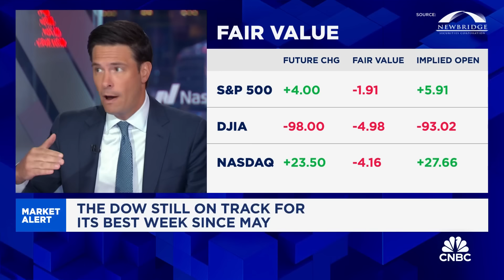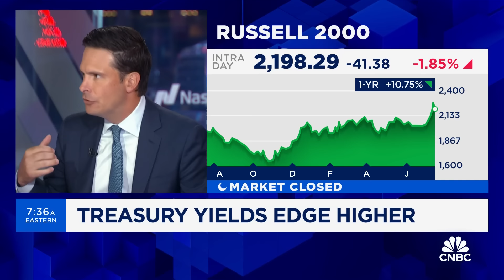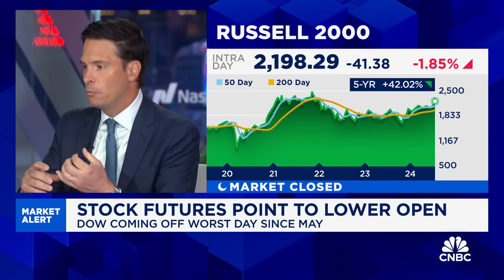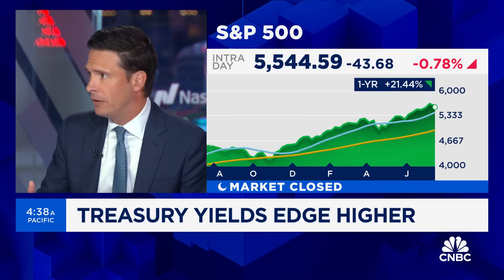Market breadth under the surface the last 2 weeks has been absolutely spectacular: Chris Verrone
Chris Verrone, Strategas Research Partners head of technical and macro research, joins 'Squawk Box' to discuss the latest market trends, the performance of small-cap stocks, and more.